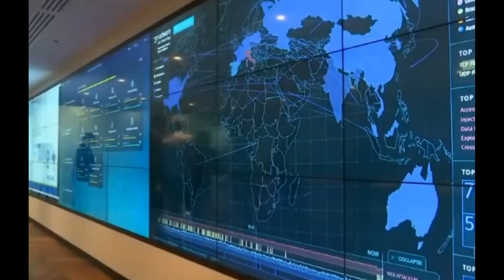Biden e Putin falaram sobre a presença de tropas ao redor da Ucrânia em telefonema(ÚLTIMAS NOTÍCIAS)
Mais cedo, o presidente russo falou ao telefone com o mandatário francês Emmanuel Macron, que defendeu o diálogo e a estabilidade na região.

Os presidentes dos Estados Unidos e da Rússia, Joe Biden e Vladimir Putin, conversaram neste sábado dia (12) por telefone sobre a escalada da crise na Ucrânia.

Uma autoridade do governo americano disse que os líderes discutiram por quase uma hora e falaram sobre a presença de tropas russas ao redor da Ucrânia.

Antes da ligação entre os líderes, os chefes das diplomacias russa e americana, Sergei Lavrov e Antony Blinken, também conversaram por telefone.

Em comunicado do Ministério das Relações Exteriores da Rússia após a chamada, Lavrov acusou Washington de fazer uma "campanha de propaganda" sobre uma possível agressão russa.

Pouco antes do início do telefonema, as forças armadas da Rússia disseram ter interceptado um submarino americano próximo a uma ilha do extremo-leste do país.

Segundo os militares, a embarcação ignorou um alerta dado pela Marinha russa que diz ter usado "meios apropriados" para expulsão.

Não há, até a última atualização desta reportagem, mais explicações sobre quais seriam os meios apropriados.

O incidente foi registrado no extremo-leste Russo, no Oceano Pacífico, distante da Ucrânia, para onde os olhos estão voltados neste momento em meio a uma escalada de tensão na fronteira.

O Ministro da Defesa da Rússia, Serguei Shoigu, convocou o adido militar americano na região para discutir o que alega ser uma violação das águas russas, informou a agência russa RIA.

Antes do telefonema com o americano, Putin já havia anunciado que se comunicaria com o presidente francês Emmanuel Macron sobre a crise na Ucrânia.

Macron esteve em Moscou durante a semana como parte dos esforços diplomáticos da União Europeia para evitar uma escalada na tensão e o início de conflitos na região.

Neste sábado, os líderes conversaram por cerca de 1h40. O porta-voz do Kremlin disse que não divulgaria o conteúdo das conversas.

A Presidência francesa disse em nota, no entanto, que Macron disse a Putin que o diálogo "não é compatível" com a escalada de tensão e que busca a estabilidade na Europa.

Em meio às crescentes tensões com a Rússia, o Departamento de Estado dos Estados Unidos ordenou que funcionários não essenciais da embaixada dos EUA deixem a Ucrânia.

Apesar da redução do pessoal, toda a equipe manterá os esforços diplomáticos e de assistência ?em apoio à segurança, democracia e prosperidade da Ucrânia, informou a embaixada no Twitter.

Há esperanças de que o envolvimento individual de Biden com Putin possa ser a melhor chance de uma resolução para o impasse sobre a Ucrânia.

Duas ligações em dezembro entre Biden e Putin não produziram avanços, mas prepararam o terreno para a diplomacia entre seus assessores.

Os dois líderes não se falaram desde então, e diplomatas de ambos os lados têm lutado para encontrar um terreno comum. As negociações de quatro vias em Berlim entre Rússia, Ucrânia, Alemanha e França na quinta-feira dia (10) não progrediram.

Também neste sábado, o Ministério das Relações Exteriores da Alemanha pediu que seus cidadãos deixem a Ucrânia e só fiquem no país em caso de necessidade máxima, assim como a Lituânia e Kwait.
Os EUA já haviam pedido que seus cidadãos saíssem da Ucrânia o mais rápido possível, apelo ecoado por países como Reino Unido, Japão, Holanda, Coreia do Sul, Austrália e Nova Zelândia.

Ucrânia tranquiliza população

O governo ucraniano pediu neste sábado aos cidadãos que fiquem calmos e unidos, dizendo que as Forças Armadas estão prontas para repelir qualquer ataque ao país em meio à preocupação de uma invasão da Rússia a qualquer momento.

Agora é fundamental permanecer calmo e unido dentro do país e evitar ações que prejudiquem a estabilidade e semeiem pânico", disse o Ministério das Relações Exteriores em comunicado.

As Forças Armadas da Ucrânia estão constantemente monitorando os desenvolvimentos e estão prontas para repelir qualquer invasão à integridade territorial e soberania da Ucrânia", acrescentou.

Moscou nega planos de invasão, dizendo que está defendendo seus próprios interesses de segurança contra agressões de aliados da Otan.

Joe Biden disse que os militares dos EUA não entrarão em guerra na Ucrânia, mas prometeu severas sanções econômicas contra Moscou, em conjunto com aliados internacionais.

O secretário de Estado dos EUA, Antony Blinken, expressou esperança de que Putin escolha a diplomacia, mas disse que Washington imporá sanções econômicas rápidas se Moscou invadir.

Continuo esperando que ele não escolha o caminho da agressão, mas da diplomacia e do diálogo", disse.